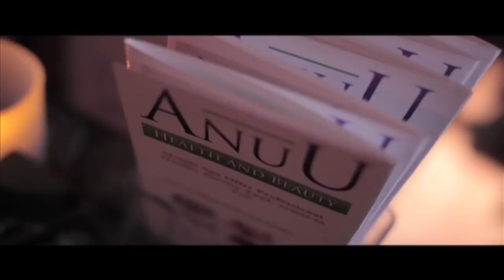A Cosmo Girls Glam Event " Go Red For Women"